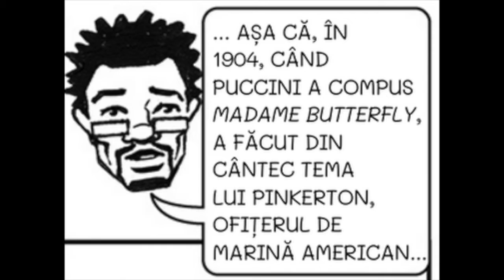Imnul SUA, preluat dintr-o piesă de petrecere din Anglia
Imnul SUA este un poem compus de Francis Scott Key, pe o melodie de petrecere din Marea Britanie. Și aici începe povestea din "Furt: o istorie a muzicii". Iată un clip cu toată tărășenia, bazat pe desenele din carte...
Studiu de caz din cartea de benzi desenate "Furt: o istorie a muzicii". Citiți cartea gratuit online sau comandați-o la preț de tipografie la